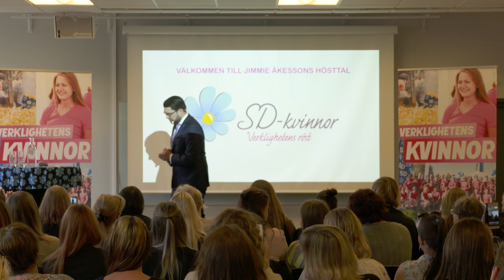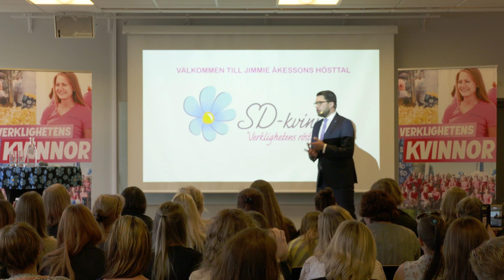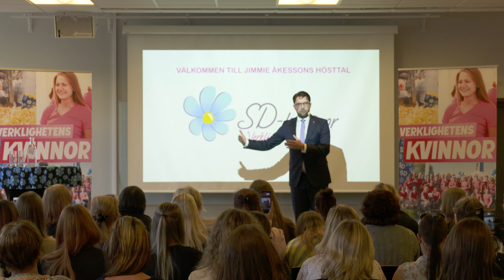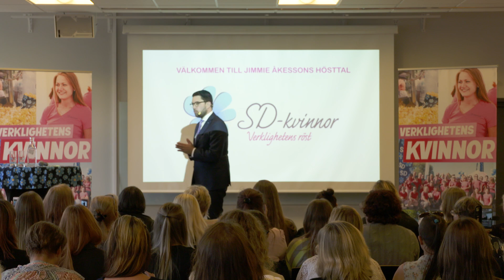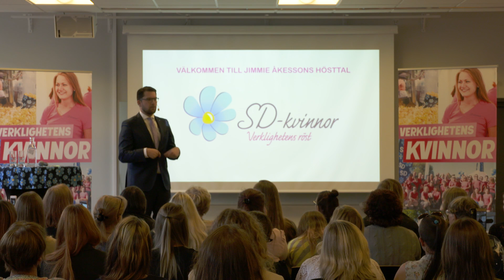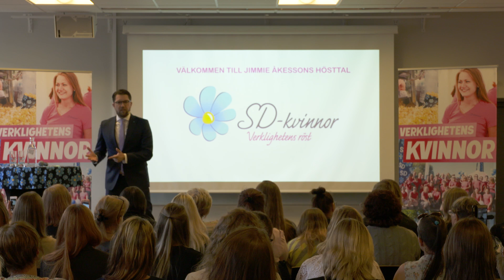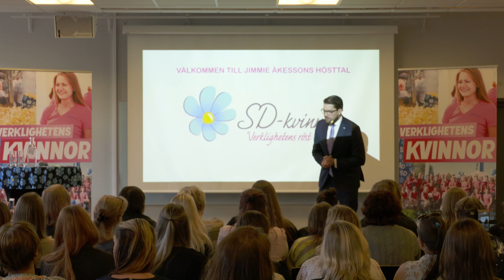Jimmie Åkessons Håller sitt hösttal på SD-Kvinnors årsmöte